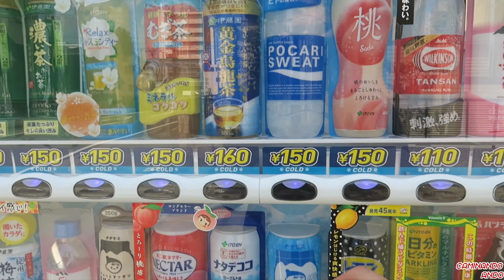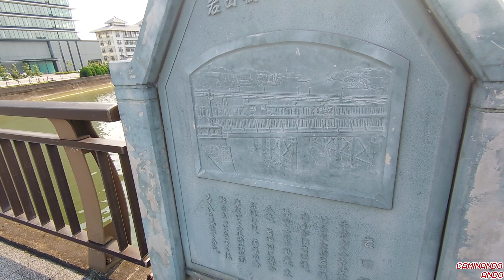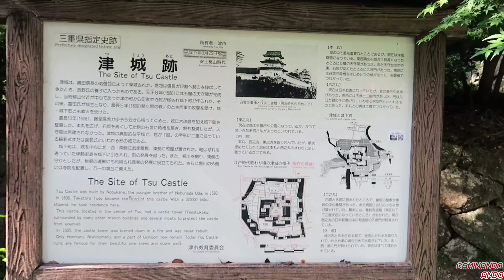Conociendo Tsu 津 市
Hola a todos. Fui a caminar por primera vez por la Cuidad de Tsu, y me encontré con lugares muy interesantes. A pesar de ser la capital de la Prefectura de Mie, nunca antes la había visitado.